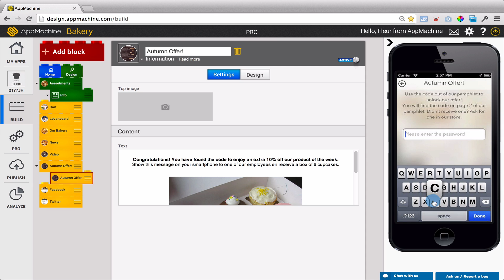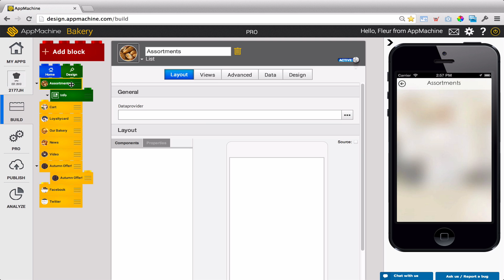Liveview: View your app live in the browser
While you are building your app with AppMachine you can view your app live in the browser and you can even operate your app from within the browser. You can tap, scroll and input text to see how your app will work on a device.

This feature will be rolled out to our users in the next few weeks.

AppMachine.com - The next step in app building

AppMachine is an App-CMS that helps you make professional apps fast — for yourself or for your customers. They're easy to use and magical to see. Building an app is free. You can create a fully functional app in just a few clicks. You only pay when you publish. No cure no pay. So, it's the ideal way to convince users or customers.

Build your own app now!